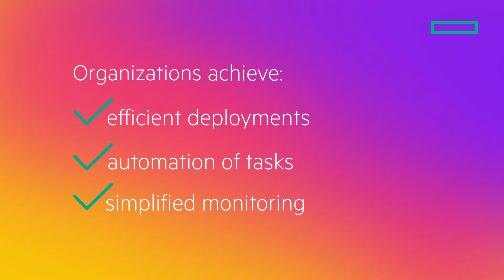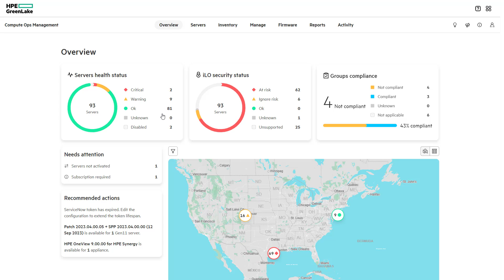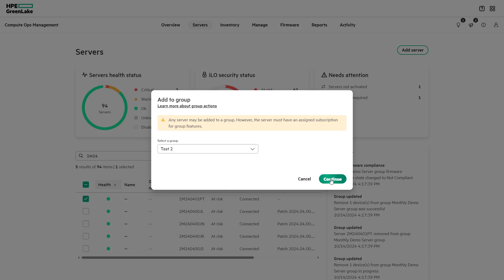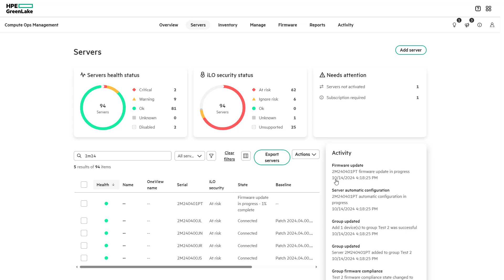Onboard new servers with HPE Compute Ops Management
Learn how organizations can unify compute management for all devices across a distributed landscape, achieve automation of tasks for efficiency in deployment and simplify monitoring and lifecycle management.